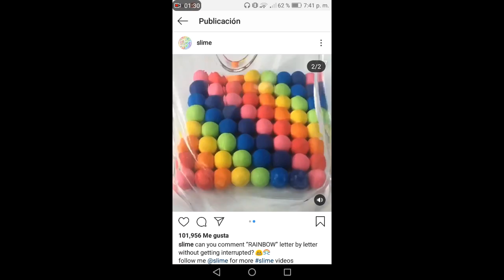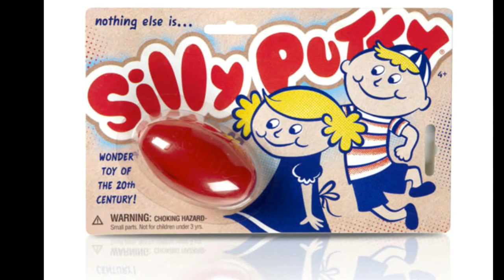Quien invento el slime 😱💧💦Historia del slime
¿Quién inventó el Slime?

El Slime, también conocido como “blandiblú”, es uno de los juguetes de moda con más popularidad en la actualidad. Instagram y YouTube tienen infinidad de videos donde los usuarios lo recomiendan como método de relajación. Sin embargo, no todos saben quién inventó el Slime, ya que, a pesar de parecer un juguete nuevo y novedoso, la realidad es que se inventó hace mucho tiempo.